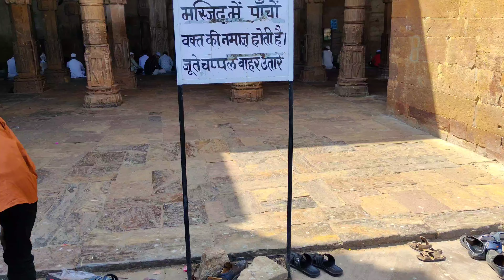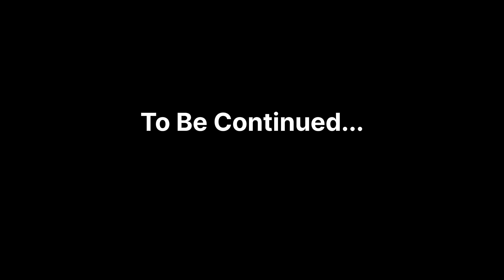Adhai Din Ka Jhopda Vlog | Ajmer Sharif Rajsthan |Aftab Jess| New Vlog Video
Hello guys.
I hope you like this video. Keep loving... And keep supporting..

Your Query:-
Adhai din ka jhopda
Dhai din ka jhopda
Ajmer Sharif Vlog
Dhai din ka jhopda vlog
Ajmer Sharif Vlog
Rajsthan vlog
adhai din ka jhonpra ajmer
adhai din ka jhonpra ajmer history
adhai din ka jhonpra kisne banaya tha
adhai din ka jhonpra history in hindi
dhai din ka jhonpra story